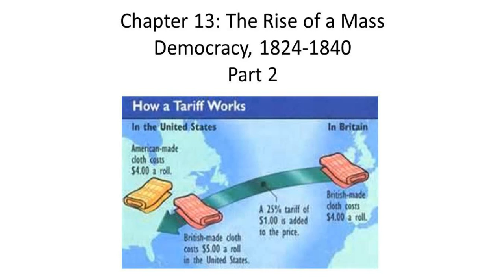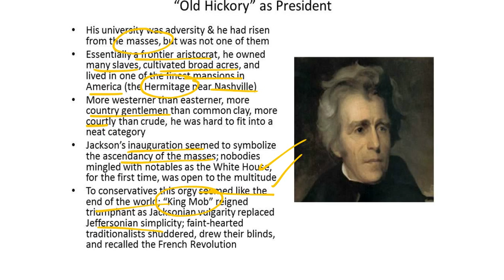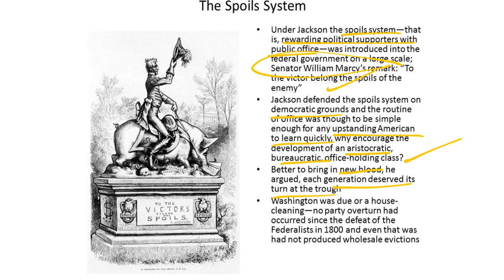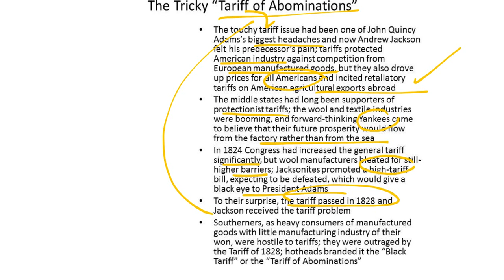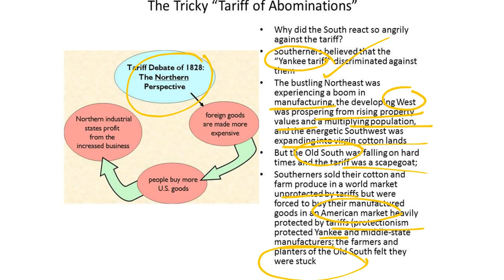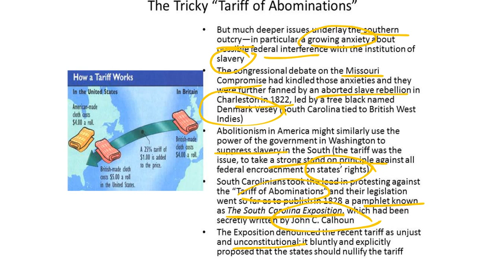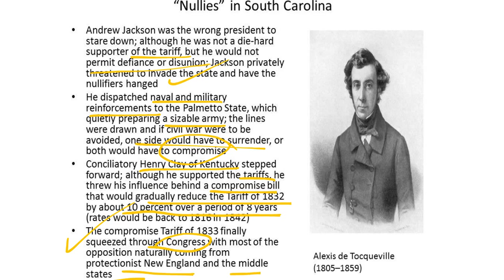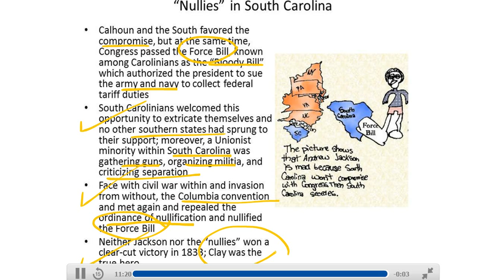Mrs. Feighery's TAP Video #2 Chapter 13 The Rise of a Mass Democracy